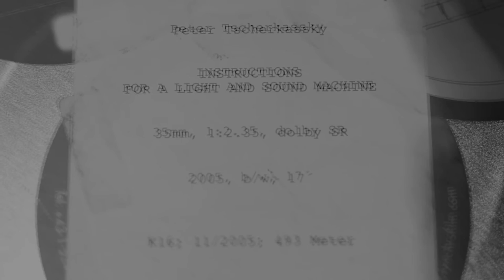The Handmade Cinema of Peter Tscherkassky—LUFF 2015—Film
Peter Tscherkassky gives us a brief userguide of his work in the darkroom - handmade cinema step by step.

LUFF
Lausanne Underground Film & Music Festival
14—18.10.15

Vidéo et montage: Camille de Pietro, Aline Bonvin